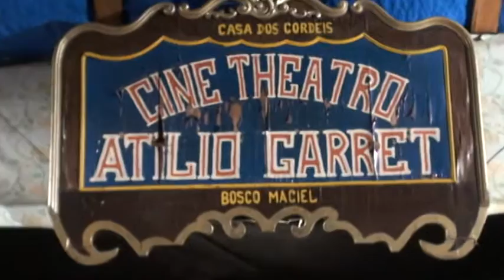INÁCIO LOIOLA - MÚSICA AVE CANTADEIRA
INÁCIO LOIOLA CANTA A SUA MÚSICA "AVE CANTADEIRA" ! Ele esteve acompanhado de sua filha IRÃ SANTANA, a qual fez vocal e percussão! Evento realizado na CASA DOS CORDÉIS em Guarulhos/sp, a qual está localizada na Av. Torres do Tibagi, 90, bairro Gopouva, próximo da Caixa d'água da SABESP e Av. Emílio Ribas em Guarulhos!